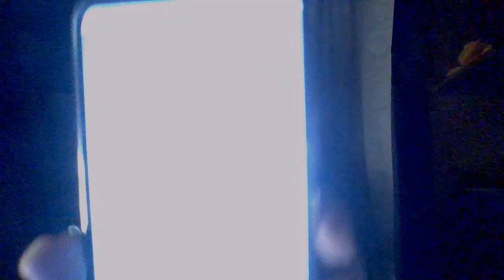TEEM CAIJ SIB CUAG RAU LUB 5 HLI NTUJ TAGTAG TSI YOG BAUS SUAV 2023